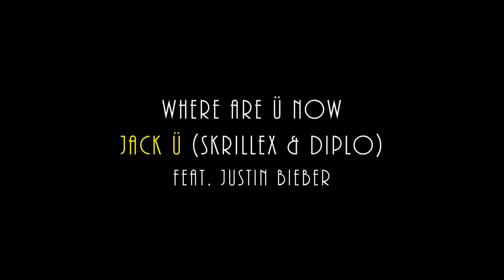Glove State Gear Photoshoot BTS [Jack Ü - Where Are Ü Now]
A behind the scenes look into recent photo shoots. Mainly a shoot for Glove State gear in Kalamazoo, MI.

Models:
Courty Rhoades
Rose Willow
Mia Razak

Tunes: Where Are Ü Now - Jack Ü (Skrillex & Diplo) Feat. Justin Bieber.

Locations:
Kalamazoo -
First Presbyterian Church (Steps) | Park Trade Center (The Lost Frames/The Glove State Studio)
Comstock -  McLinden Trails (Field)
South Haven - Deerlick Creek Park (Beach)